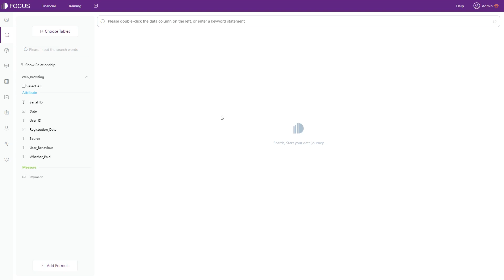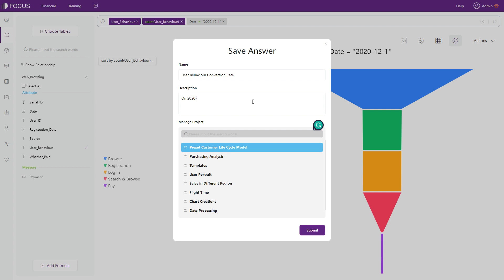User Funnel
When analyzing how well the website performs, the user funnel is a great way. Here is the (user) funnel chart made by DataFocus Cloud.